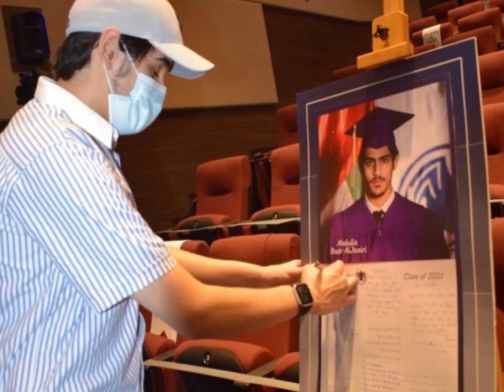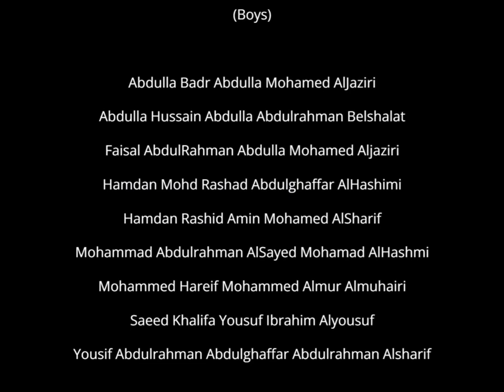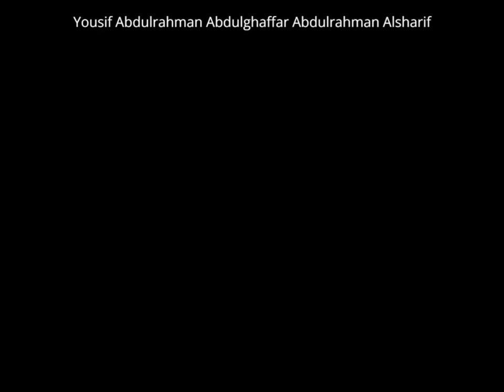AMK Trees - Class of 2021 Boys